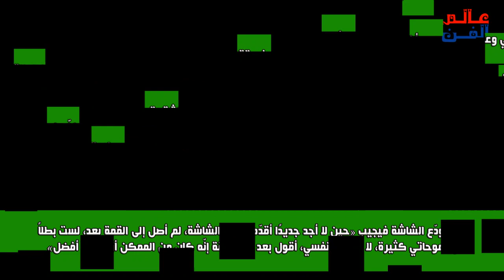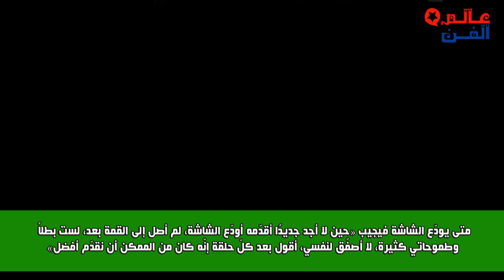الاعلامي بيار رباط مقدم برنامج منا وجر درس الهندسة واحترف الاعلام وزوجته وابناؤه وما لا تعرفه عنه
حقائق لاول مرة عن الاعلامي بيار رباط ومسيرته الاعلامية حيث انه من مواليد بيروت في يوم 7 ابريل 1983 ومحطات في حياته